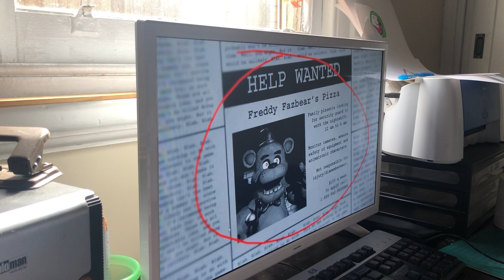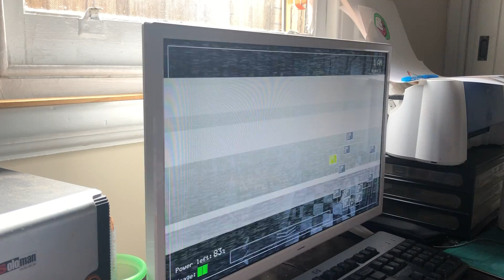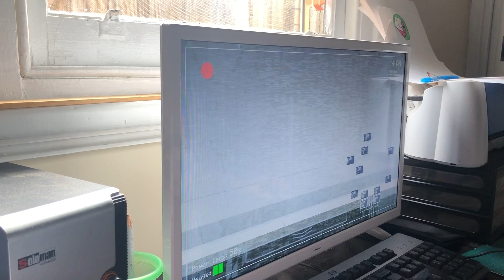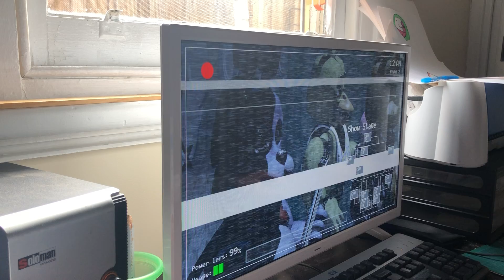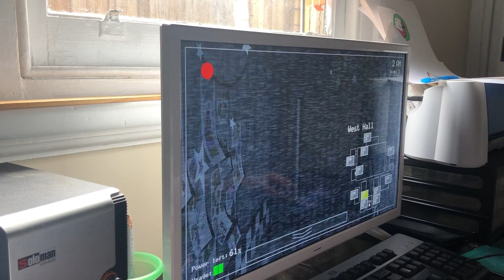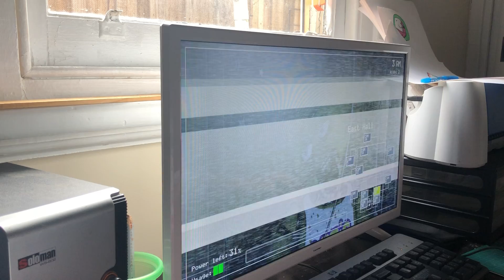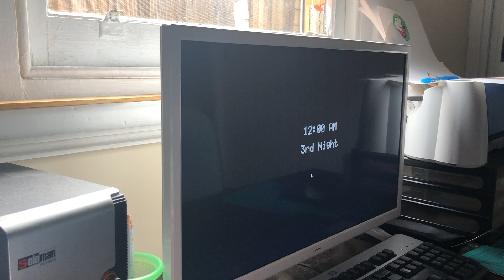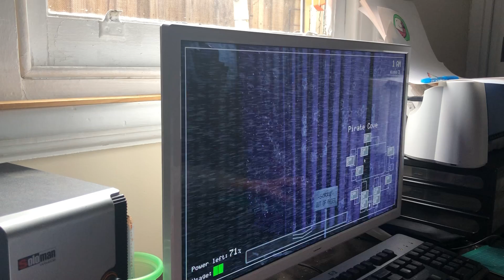Five Nights At Freddy’s (11 Subscriber Special)